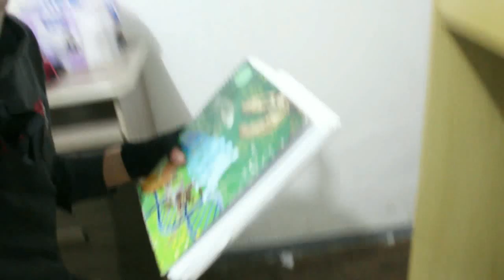DEATH NOTE E OS FUNKEIROS !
O primeiro episodio da serie zueira death note.